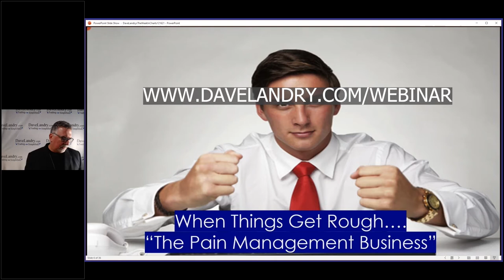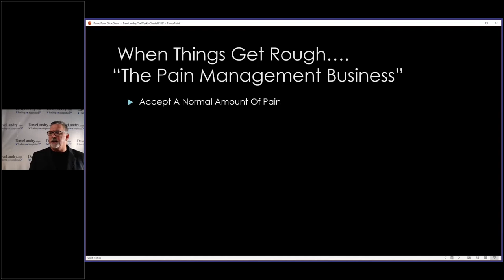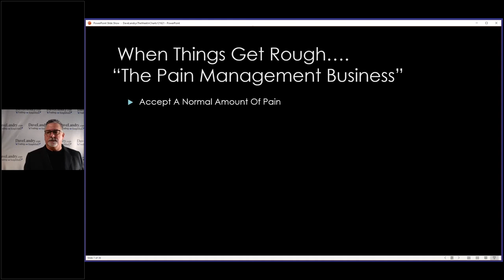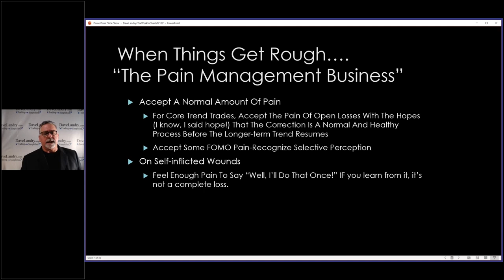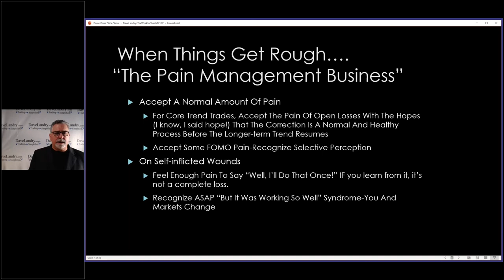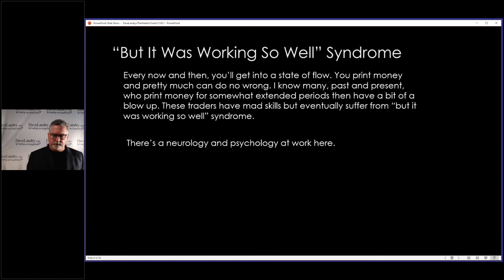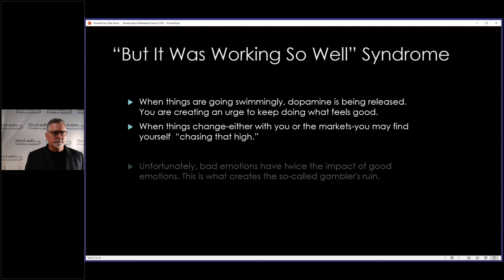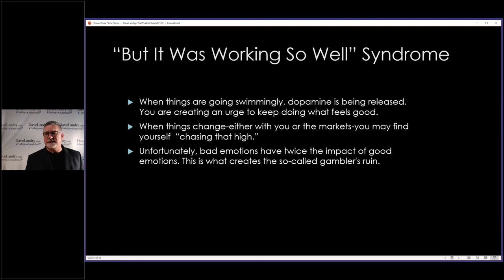Managing The Pain Of Trading-Part 1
Dave discusses the fact that as traders, we're really in the "pain management" business. There will be pain. Therefore, you must learn how to manage it.